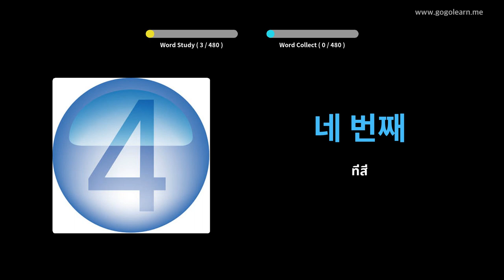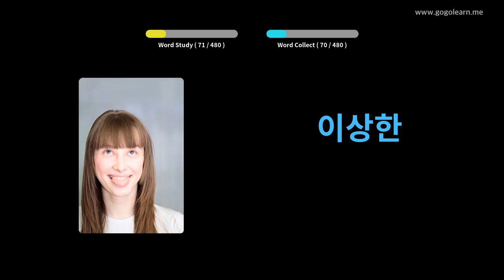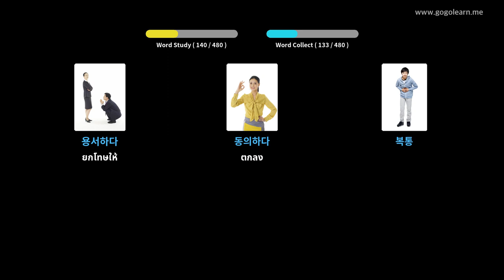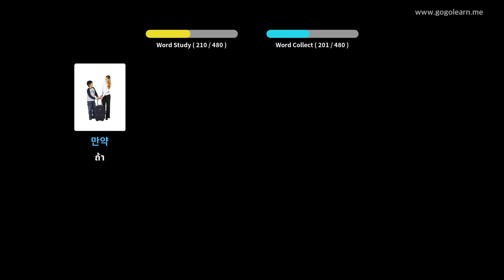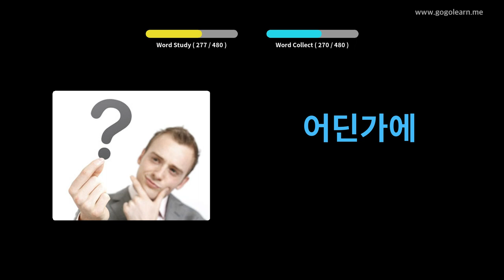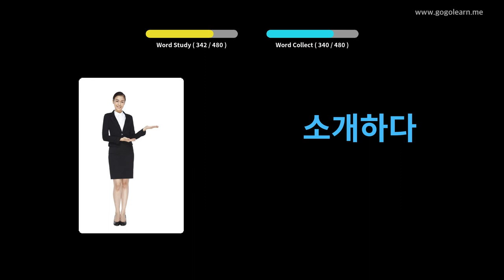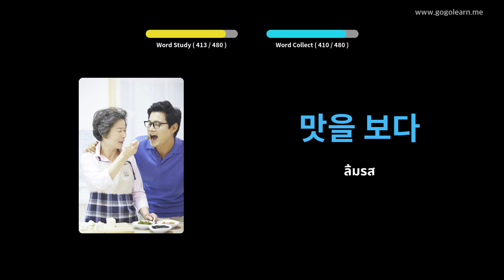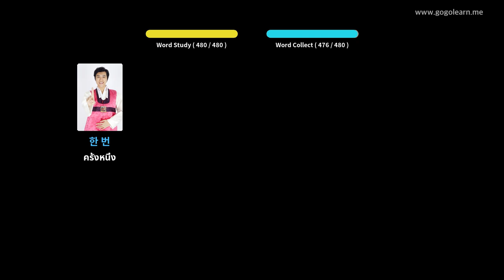โรงเรียนประถมคำศัพท์ภาษาเกาหลี | Golearn